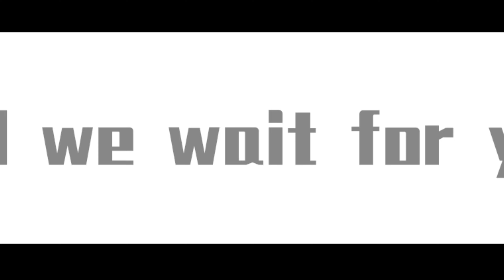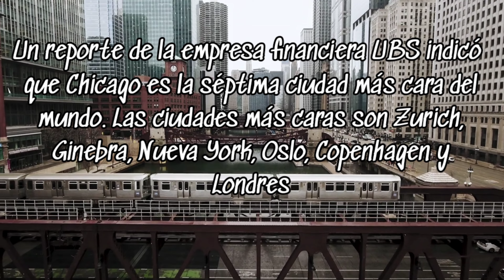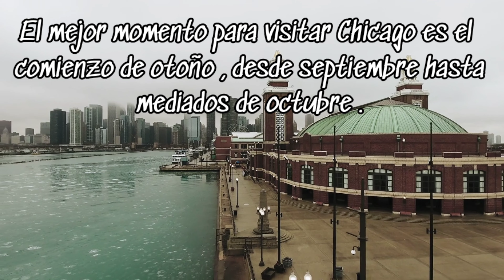Chicago " La ciudad de los vientos " vista desde un dron